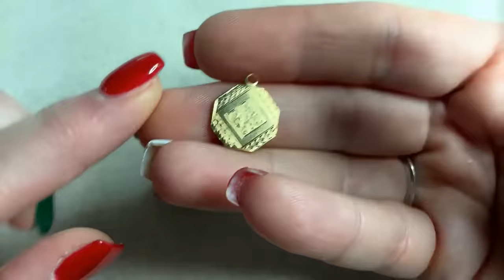Sparkle for the Holidays! Feel Good Friday - 12/15/23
Join me for fun and easy, instant gratification jewelry. Kits are available in the shop right before the live.

Sara’s Etsy Shop

Blue Goldstone a True DIY

Blown Glass Bead a True DIY

Garnets and Pearls a True DIY

Brass Nautilus a True DIY

Vintaj Deco and Lapis a True DIY

Winter Mint Maker Mix

Frosted Flowers Bracelet

Tourmaline Choker Necklace

Blue Goldstone Bracelet

Blue Violet Crystal Bracelet

Sugar Plum Earrings

Purple Czech Earrings

Bead Soup Mix

Acrylic Bead Soup

Mystery Bag: Sold Out..Thank you to all who purchased